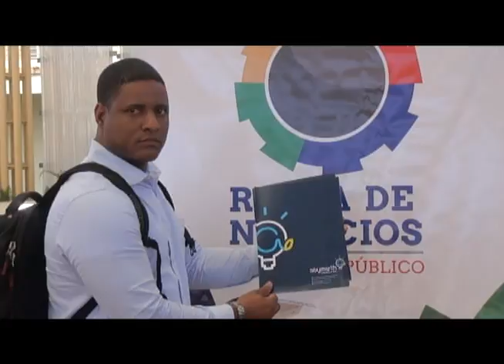4RD Noticias | REPORTAJES | RUEDA DE NEGOCIOS | Canal 4RD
EL SISTEMA DE COMPRAS Y CONTRATACIONES DEL ESTADO CONTINÚA MODERNIZÁNDOSE, CON EL OBJETIVO DE INTEGRAR A TODOS LOS SECTORES PRODUCTIVOS DE LA NACIÓN PARA QUE PUEDAN OFERTAR SUS PRODUCTOS A LAS INSTITUCIONES PÚBLICAS.